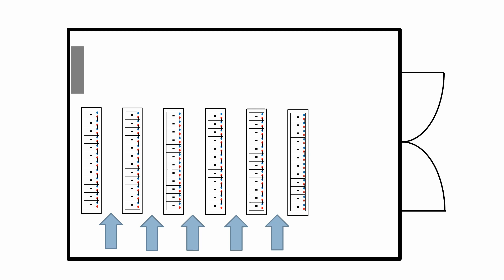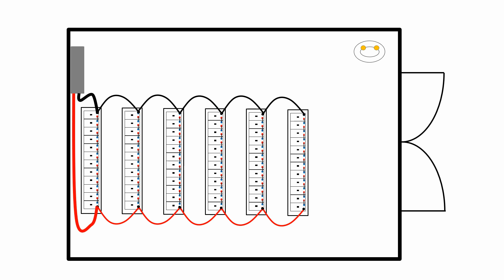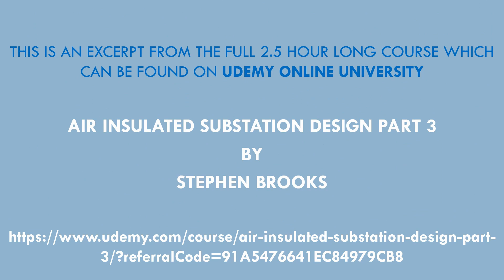Substation DC Room Layout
This is an excerpt from the air insulated substation design part 3 course covering control cabling, panels, interlocking, DC systems, current transformers and voltage transformers
The full course is available on UDEMY via the following link..